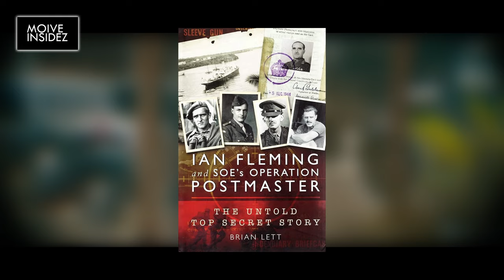แกะปืนจากตัวอย่างหนัง The Ministry of Ungentlemanly Warfare "แสบจารชนคนพลิกโลก" l Movie Insidez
"แกะปืนจากตัวอย่างหนัง The Ministry of Ungentlemanly Warfare"
หรือลิงค์ทางด้านล่าง ก็มีสิทธิได้รับรางวัลเป็นตั๋วรับชมภาพยนต์ The Ministry of Ungentlemanly Warfare
1 รางวัล จำนวน 2ที่นั่ง
ทั้งหมด10รางวัล
ตามเงื่อนไขทางด้านล่าง
ประกาศผลวันที่ 25 เมษายน 2024
ทางเพจ Facebook Airsoft How To เท่านั้น
การแจกจะเป็นแบบ Live สุ่มนะคับ
เมื่อกด Like และ Share แล้ว ส่งหลักฐานการยืนยันมาทางคอมเม้นได้เลย
ให้สิทธ์สำหรับผู้ที่ติดตามเพจ Facebook Airsoft How To
ที่ทำตามเงือนไขเท่านั้น**